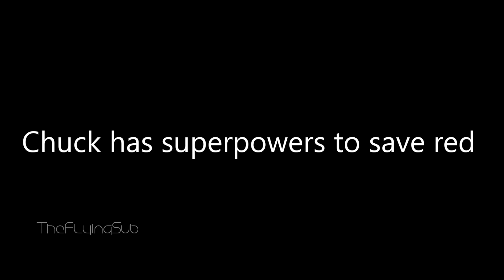[YTP] Chuck gets killed by falling red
this was a joke lmao